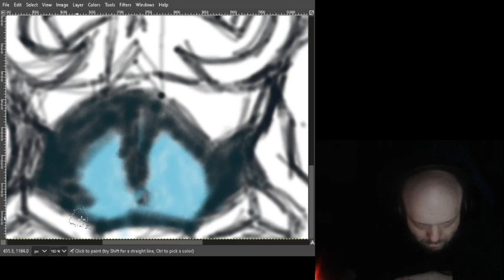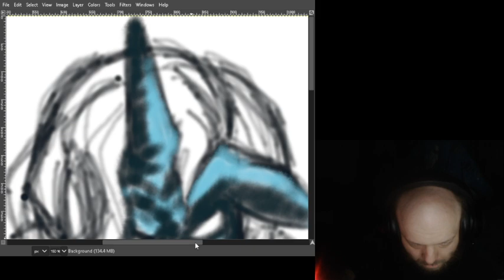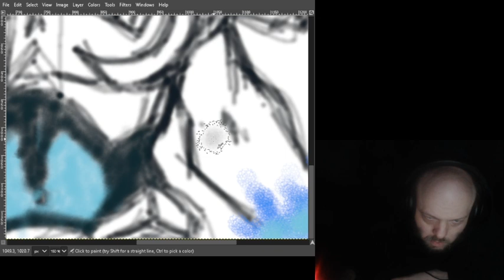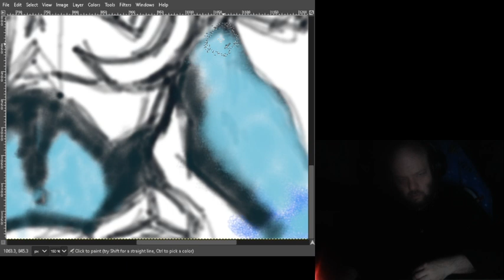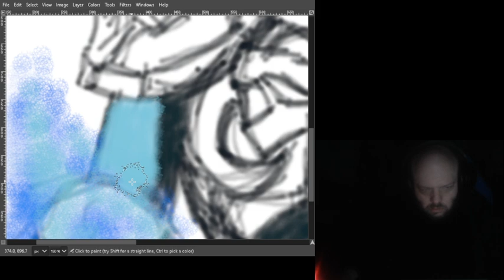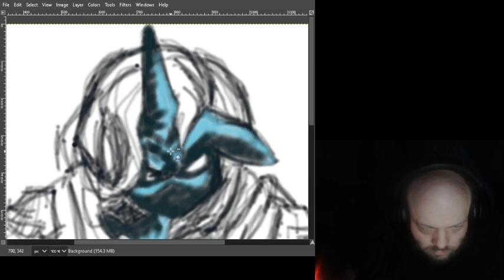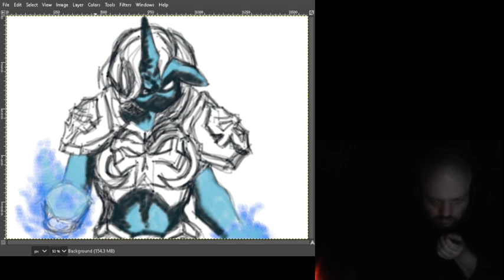Death Knight Trixie Concept 3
Ive been drawing since i was a kid, been into Dark fantasy at least since i was in Junior High and High School. I tend to have fun doing stuff like this.